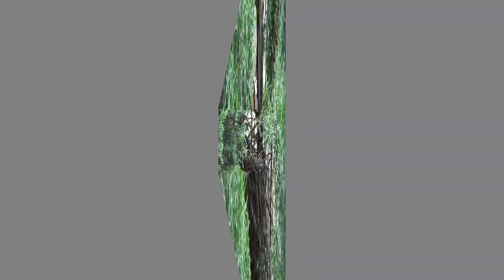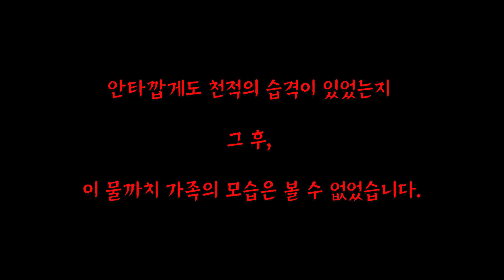물까치 집단 서식지에서의 육추장면과 어린 유조들의 안타까운 사연을 담아 봅니다.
물까치 집단 서식지에서의 육추장면과 천적으로 부터 희생당한
어린 유조들의 안타까운 사연을 담았습니다..

출처: 네이버지식백과 / 한국민족문화대백과 / 두산백과 /
한국향토문화전자대전 /

자막템플릿
 템플릿 : 론박자막연구소